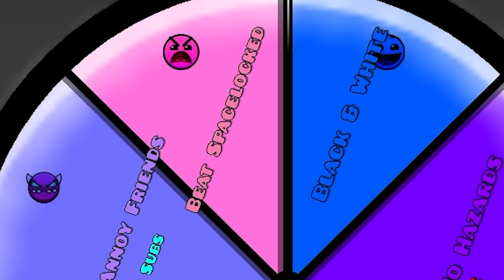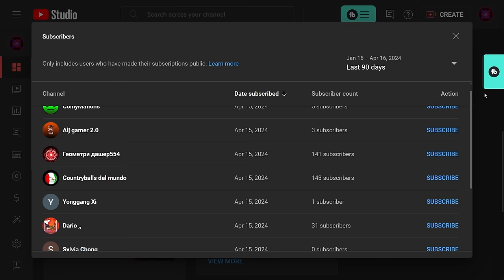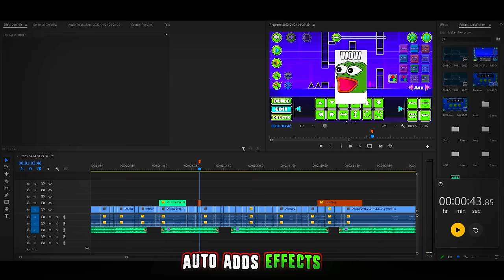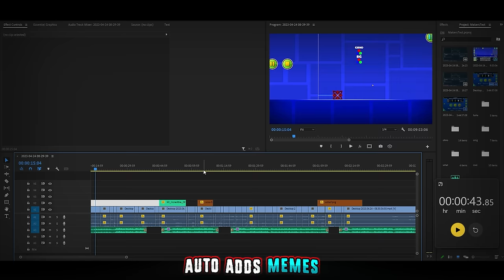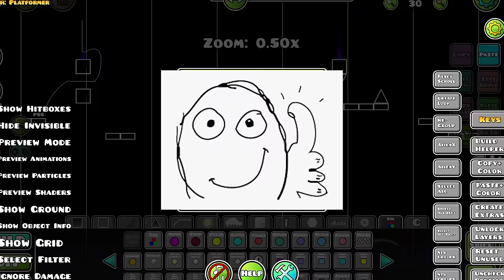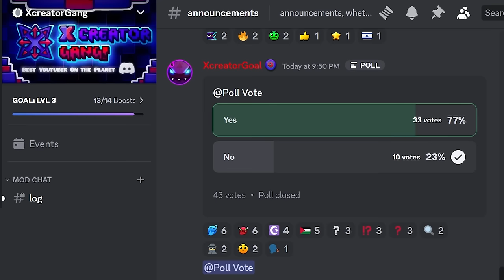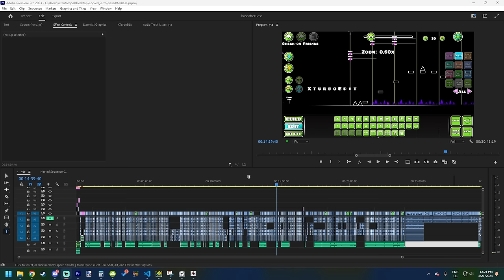I Made Base After Base A Platformer Level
Embark on an exhilarating journey through the creative process as I craft a captivating platformer level inspired by the iconic 'Base After Base' theme. Join me as I delve into the intricacies of game design, meticulously placing obstacles, platforms, and challenges to test the skills of any player. Witness the evolution of a blank canvas into a thrilling adventure, complete with twists, turns, and adrenaline-pumping moments. Whether you're a fan of platformer games or simply curious about the artistry behind level creation, this video offers a fascinating glimpse into the world of game development. Get ready to jump, dash, and conquer as we bring 'Base After Base' to life in this captivating video!

0:00 - Intro
0:17 - Creating
24:07 - Final Version
29:45 - Outro